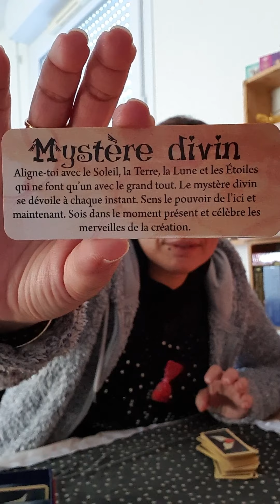💜 CANCER AVRIL 2020💜 SPECIAL CONFINEMENT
🧿🧚‍♀️🔮saluuuuuuuut🔮🧚‍♀️🧿